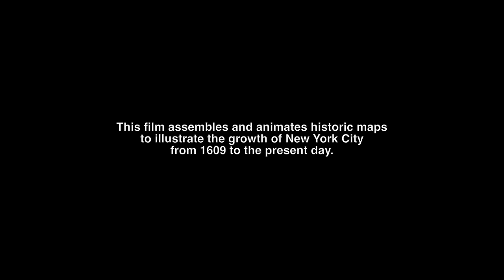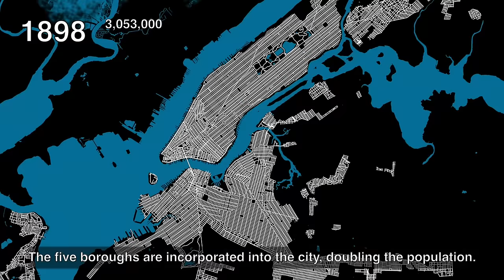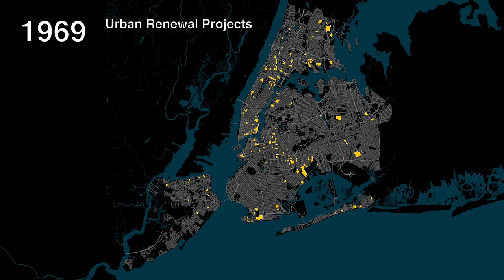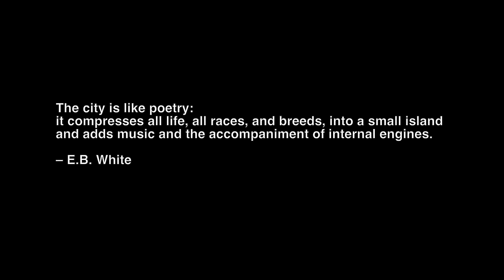The New York City Evolution Animation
This animation illustrates the development of NYC’s street grid and infrastructure systems from 1609 to the present-day, using geo-referenced road network data and historic maps. The resulting short film presents a series of “cartographic snapshots” of NYC’s built-up urban area at intervals of every 20-30 years history.